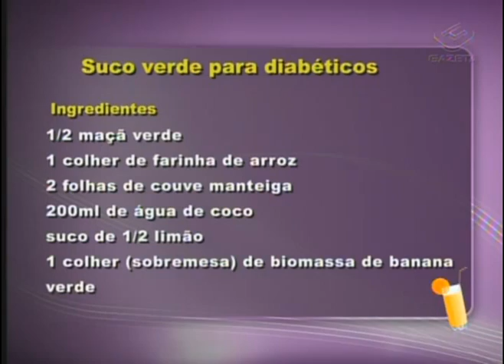Aula localizada com elástico - 04/08/2011